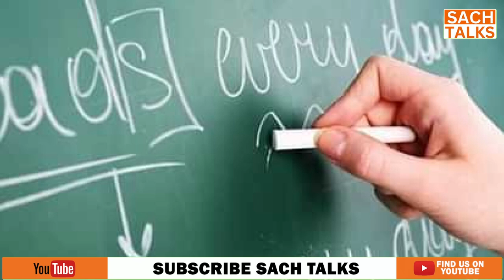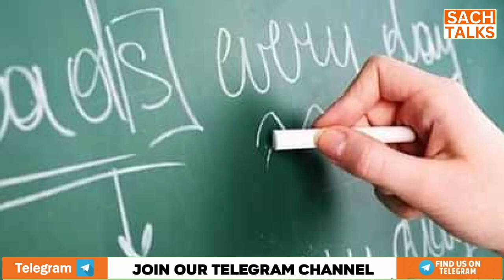बिहार में शिक्षकों की Transfer/Posting पर लगी रोक, HC के आदेश के बाद शिक्षा मंत्री का ऐलान!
बिहार में शिक्षकों की ट्रांसफर-पोस्टिंग पर लगी रोक, HC के आदेश के बाद शिक्षा मंत्री सुनील कुमार का ऐलान!